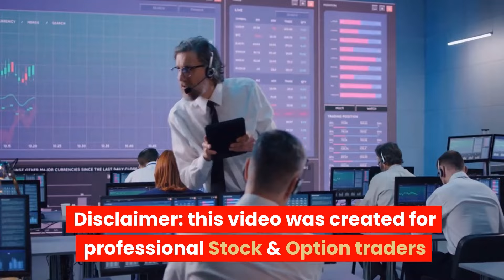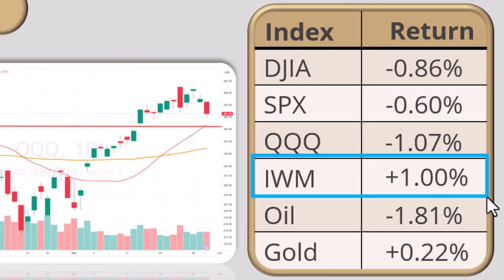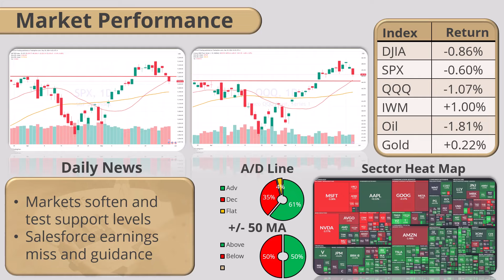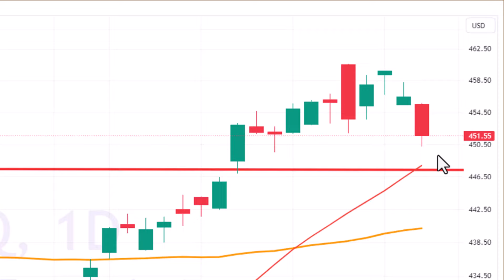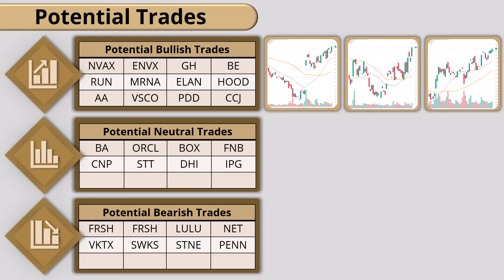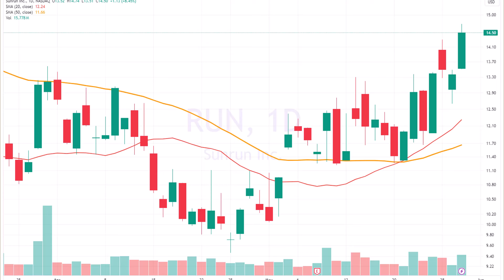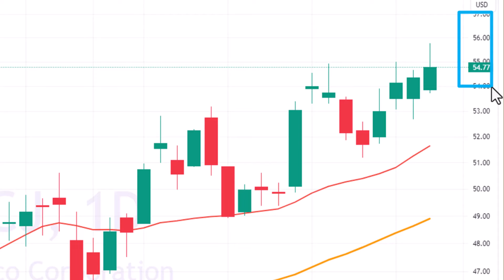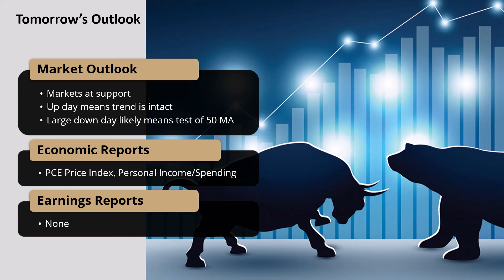Stock Market Roundup - Live Option Trades Today